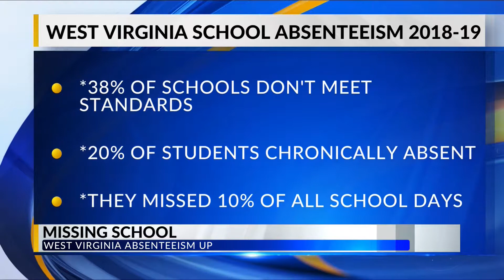West Virginia's school absenteeism is serious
From the football field to the classroom, there is a lot of excitement as West Virginia schools are in full-swing this fall. But, there is a problem.